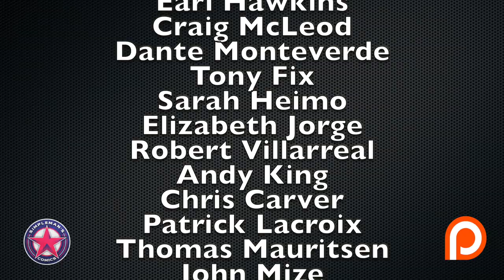The Last Call: Top 10 FOC (Final Order Cut Off) Comic Books 11/25/19